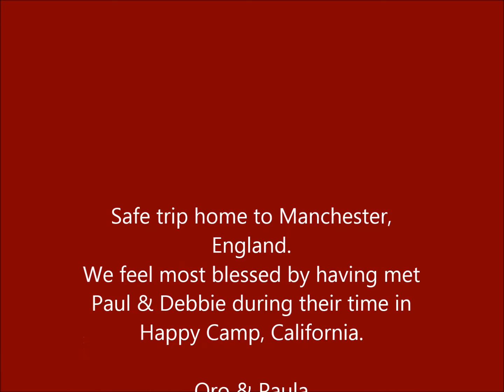From Manchester To The Klamath River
Some people will go to any lengths to go gold mining. Oro Cas and Miss Paula go the opportunity to met Paul and Debbie, a wonderful couple from Manchester England. Good times followed.